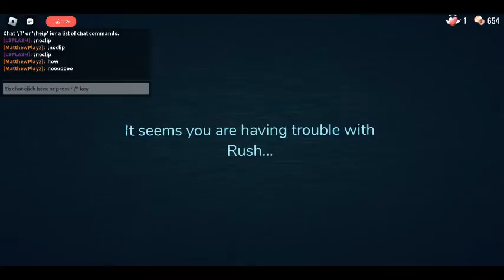I PLAYED ROBLOX DOORS WITH LSPLASH THE CREATOR OF ROBLOX DOORS!